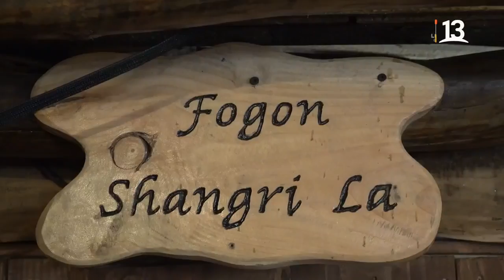"Shangri La", el paraíso perdido de Loreto. Recomiendo Chile, 2021.